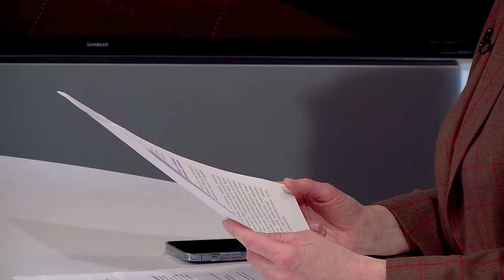Важливі рішення народних депутатів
Про виступ президента Польщі в українському парламенті, важливі рішення щодо дерусифікації бібліотек і перехід релігійних громад до ПЦУ в ефірі 12 каналу розповіла народна депутатка України Ірина Констанкевич.